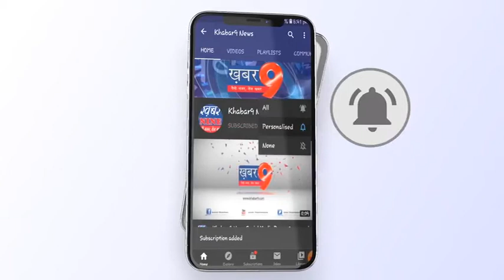1971 में शहीद हुए सैनिकों को किया गया नमन